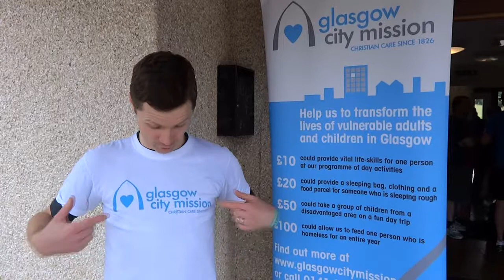Big Arran Adventure - raising money for Glasgow's homeless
Mel describes his experience of Glasgow City Mission's Big Arran Adventure - cycling round the island then hiking Goatfell, the island's highest peak. All the money he and other participants raised enables Glasgow City Mission to provide practical care and support for those who are homeless, vulnerable or marginalised in Glasgow.